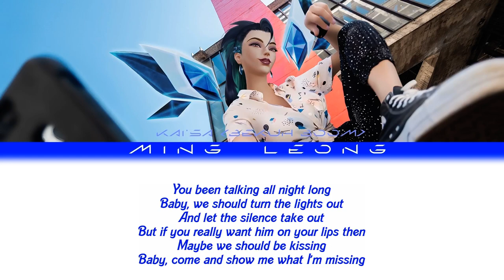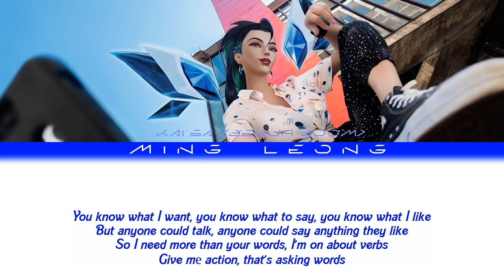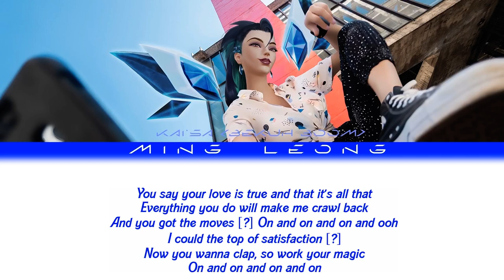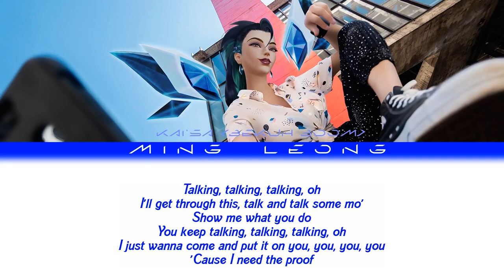K/DA Kai'sa - Proof ft. Bekuh Boom (Lyrics)